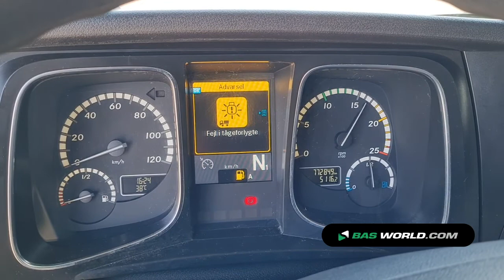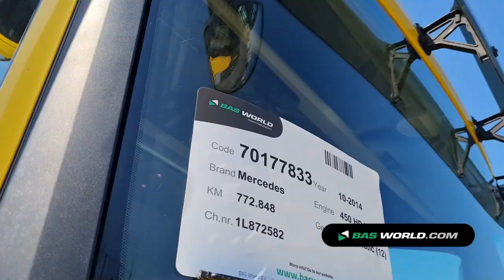70177833 Mercedes Actros